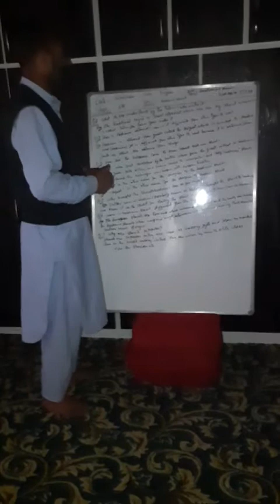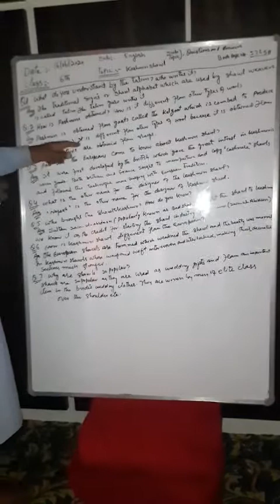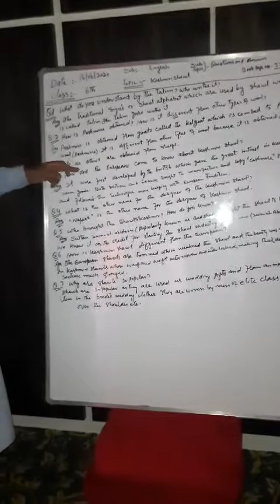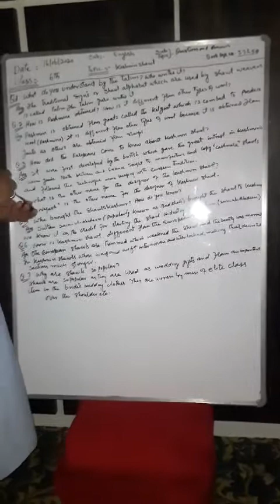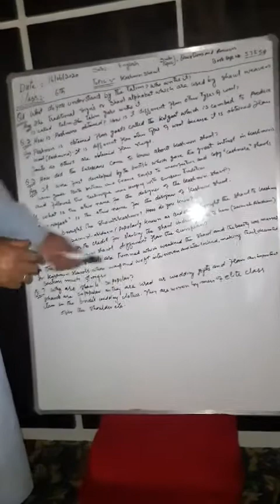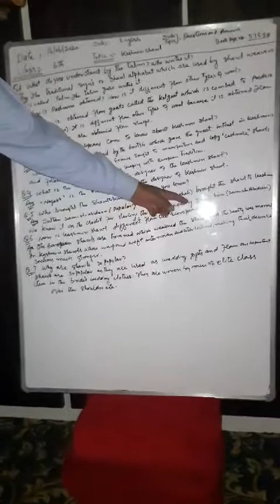Class 6th Subject English Topic Kashmiri Shawl